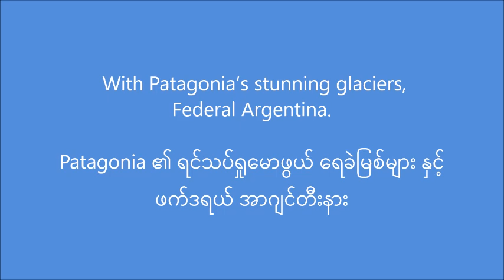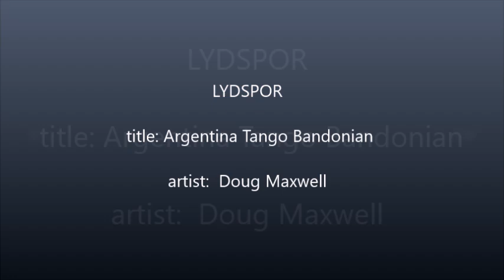အာဂျင်တီးနား - ဖက်ဒရယ် အပိုင်း (၁၆) (၁၂/၂၅) Argentina-Federal part (16) (12/25) YTV115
With Patagonia’s stunning glaciers, Federal Argentina.
Patagonia ၏ ရင်သပ်ရှုမောဖွယ် ရေခဲမြစ်များ နှင့် ဖက်ဒရယ် အာဂျင်တီးနား
(Federal part 12)
YTV115 Argentina
World level 12th of 25 Federal Countries: ARGENTINA.
Argentina gained independence from Spain in the 19th century.  Argentina is divided into twenty-three federated states called provinces.  Argentina Federal structure ensures contribution to Argentina’s democratic.
Argentina famous for Malbec and winemaking. Argentina's  Aconcagua is the highest peak of the Andes mountain range.
Argentina is also famous for it's music, tango dance and football sport, the Perito Moreno Glacier, beautiful iguazu falls, Argentina Patagonia’s stunning glaciers.

Patagonia ၏ ရင်သပ်ရှုမောဖွယ် ရေခဲမြစ်များဖြင့်၊
ဖက်ဒရယ် အာဂျင်တီးနား။

ဖက်ဒရယ်နိုင်ငံ ၂၅ နိုင်ငံအနက် ကမ္ဘာ့အဆင့် ၁၂- အာဂျင်တီးနား။
အာဂျင်တီးနားသည် ၁၉ ရာစုတွင် စပိန်ထံမှ လွတ်လပ်ရေးရရှိခဲ့သည်။ အာဂျင်တီးနားကို ပြည်နယ်များဟု ခေါ်တွင်သော ပြည်နယ် ၂၃ ခု ခွဲထားသည်။ အာဂျင်တီးနား ဖက်ဒရယ်ဖွဲ့စည်းပုံသည် အာဂျင်တီးနား၏ ဒီမိုကရေစီအတွက် ပံ့ပိုးကူညီမှုကို အာမခံပါသည်။
အာဂျင်တီးနားသည် Malbec နှင့် ဝိုင်ထုတ်လုပ်ခြင်းအတွက် ကျော်ကြားသည်။ အာဂျင်တီးနားနိုင်ငံ၏ Aconcagua သည် Andes တောင်တန်း၏အမြင့်ဆုံးတောင်ထွတ်ဖြစ်သည်။
အာဂျင်တီးနားသည် ၎င်း၏ဂီတ၊ တန်ဂိုအကနှင့် ဘောလုံးအားကစား၊ Perito Moreno ရေခဲမြစ်၊ လှပသော Iguazu ရေတံခွန်၊ အာဂျင်တီးနား Patagonia ၏ ရင်သပ်ရှုမောဖွယ် ရေခဲမြစ်များကြောင့်လည်း ကျော်ကြားသည်။

title: Argentina Tango Bandonian
artist:  Doug Maxwell
ကဗျာ (၃၆)
မြစ်ကြောင်း နှစ်ခုပေါင်းဆုံရာမှာ
ရွှေရှာရလွယ်ပေမယ့်
ရေစီးရေသန်ပြီး ရေအောက်ရေလွှာကြောတွေ
မပေါင်းစည်းတာကြောင့်
ရေကူးအန္တရာယ် ရှိတယ် .
၁၉၇၅ နွေလောက်တုံးကပေါ့
မေခ နဲ့ မေလိခ ပေါင်းဆုံရာမှာ
(Flow) ရေစီးကြောင်းနှစ်ခုကြား
မဆုန်နိုင် မဆန်နိုင်ဖြစ်
ညှပ်ပါစီးမြောနစ်မြုပ်ရင်း
ဝမ်းကွဲအကို
ရန်ကုန်တက္ကသိုလ်ရဲ့
ရေကူးချံပီယံသမား
အသက်ဆုံးပါးသွားခဲ့တယ်
ချက်ချင်း ရေငုတ်ဆယ်ပေမယ့်
ရုပ်လောင်းပေါ် တာက လုံးဝမထင်မှတ်ထားတဲ့
ဟိုးအဝေးက ကမ်းနားတခုမှာ
ဧရာ ကတော့ အချိန်တခုအကြာမှာ
ရေစီးဆင်းမှုမျှတ
သဟဇာတဖြစ်သွားတာပေါ့ .
ဖက်ဒရယ်ကိုကြောက်လို့ တာရိုးလို စည်းတားခဲ့တာတွေ
လူ တာရိုးတွေကျိူးပေါက် ပြည်ပ နိုင်ငံစုံရောက်ခဲ့ကြတယ် .
အခုက (Titanic) တိုက်တဲန်းနစ်လို
မြောက်အတ္တလန္တိတ်သမုဒ္ဒရာထဲ
ရေခဲကျောက်ဆောင်မျောလာတာ
မရှောင်သာတဲ့ဖြစ်အင်နဲ့လည်း အသွင်မတူ.
သမိုင်းသစ်ဖွင့်မယ့် ဖက်ဒရယ်
(Political Flow) မြစ်ငယ်များစွာ
ပူးပေါင်း စီးဝင်မယ့် မြစ်ဆုံ မြစ်စမှာ
(Overlap) မြစ်ကြောင်းတွေရဲ့ အလွှာကြား
မြောမပါဘဲ ဝဲဂယက်များ မှ ရုန်းထွက်ကြပါ .
ဖက်ဒရယ် ဒီမိုကရေစီ ရေစီးကြောင်း
ဧရာ သံလွင် လို မြစ်ကြောင်းအဖြစ်နဲ့
ပိုကျယ်ပျောတဲ့ ဒီမိုပင်လယ်ထဲစီးဝင်
သမုဒ္ဒရာပြင်ထဲထိ လှုပ်ရှား သက်ဝင်စေပါ.
ကမ္ဘာ့ရွာ (Global Village) မှာ
မတူခြားနားတာတွေ
သဟဇာတဖြစ်အောင် နည်းလမ်းဆောင်ပြီး
ကမ္ဘာကို ကယ်တင်နိုင်အောင် ကြိုးစားကြတယ်
ကမ္ဘာ က သက်ရှိလူသားတို့ ရဲ့ အိမ်လေ .
မြန်မာမှာ မတူကွဲပြားကြတဲ့
တိုင်းရင်းသား လူမျိူးစုတွေ
သဟဇာတဖြစ်အောင် လက်တွဲပြီး
မြန်မာကို ကယ်တင်ဖို့ ကြိုးစားကြတယ်
ကမ္ဘာ့ရွာထဲက မြန်မာပြည်ဖွားတို့ရဲ့ နေအိမ်မို့ပါ .

မိုး ၁၁-၀၆-၂၀၂၁ (၂၂:၁၁)

နိုင်ငံရေးအကျဥ်းသားများ အမြန်ဆုံးလွှတ်ပေးပါ
Poetry (36)
The confluence zone of two rivers,
Although Gold can be found often easier,
but seriously danger
even for experienced swimmers,
Because undercurrents are difficult, (to swim or navigate)
and flow is faster than you swim quicker.
It was around 1975 summer,
at the confluence of N’Mai Hka & Mali Hka,
my cousin,
the one of Yangon University swimming championship of Myanmar,
sinking and floating within two streams there,
rescue couldn't save, because flow thrown him and appeared on unexpected beach so far.
But there after a while,
the river become balanced in harmony.
Irrawaddy flowing in stability and steady.
Cause of restricted for fear of federalism
People come out to foreign lands
as waterflow of broken Dam.
Now is unlike as the world's greatest tragedies, Titanic,
which was facing inevitable floating iceberg in North Atlantic,
Federalism that will open a new historic,
Many political flows come to join systematic,
at the confluence of overlap many ethnics,
be strong against undercurrents flow and whirlpool tactics.
Let the river flow as Salween or Irrawaddy,
Get along wider flow to Sea of Democracy,
Livelong as Ocean, Myanmar Pyay.
In the Global Village or The World,
Differences taken a step towards harmony, (e.g. Global Warming)
to save "the Earth Planet", keep it trying!
because it is home to living beings .
There are many different Ethnic groups in Myanmar,
take hand to harmonize trying to save Myanmar and come over,
Because it is the native home of Burmese people around the world.

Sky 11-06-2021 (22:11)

"RELEASE ALL POLITICAL PRISONERS AS SOON AS POSSIBLE"